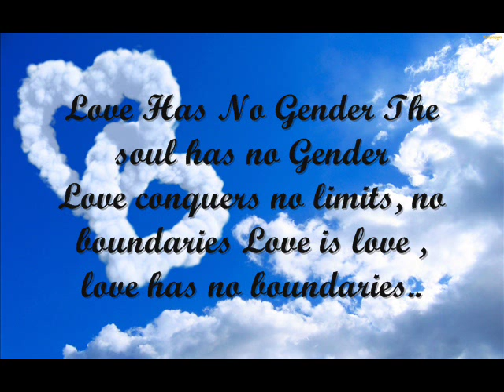My favorite Lez Couples in TV and Movies